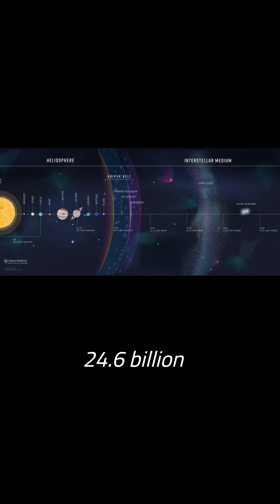Voyager 1: Humanity's Messenger Beyond the Stars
What if aliens find Voyager 1? Learn about the Golden Record, a time capsule filled with Earth sounds and music, meant to tell our story to the universe!